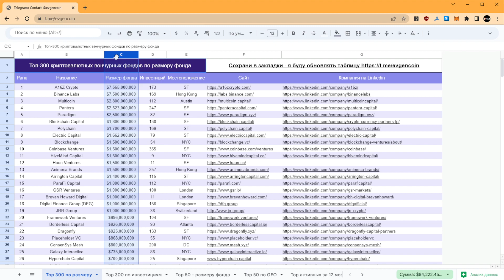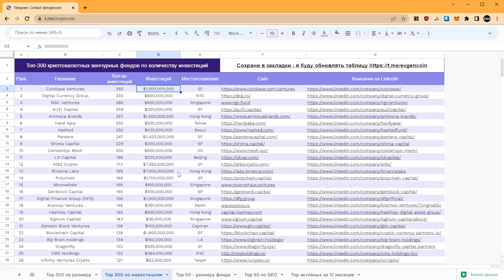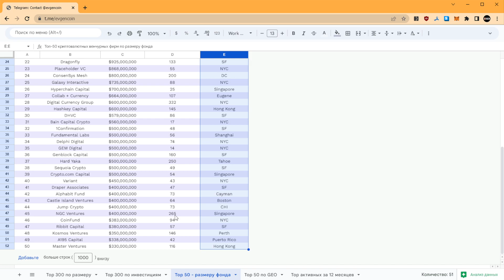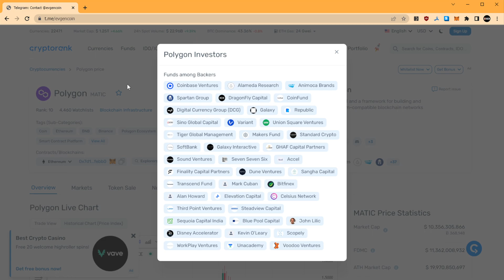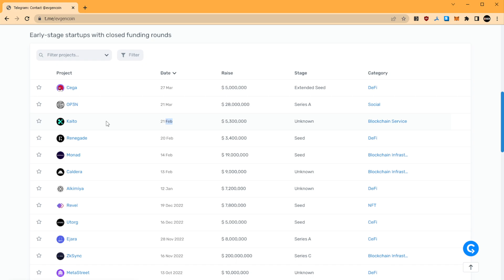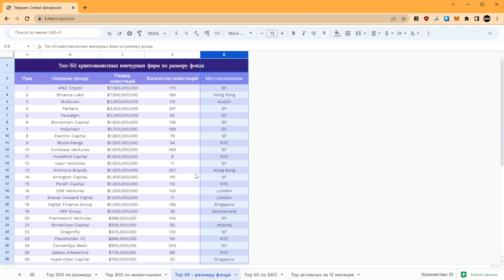Следи за криптофондами и зарабатывай. Таблица с фондами.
Инвестиции, торговля, майнинг, ставки и кредитование криптовалюты связаны с риском. Evgencoin не несет никакой ответственности за возможные потери. Evgencoin не дает финансовых советов. Это видео не предназначено для продвижения продаж или покупок любых товаров и услуг, регулируемых или нерегулируемых. Это видео предназначено исключительно для развлекательных целей.
⚠️ Раскрытие информации: Некоторые ссылки являются партнерскими ссылками на продукты. Я могу получать небольшую комиссию за покупки, сделанные по этим ссылкам. Криптовалюты не являются законным платежным средством и не являются инвестициями.